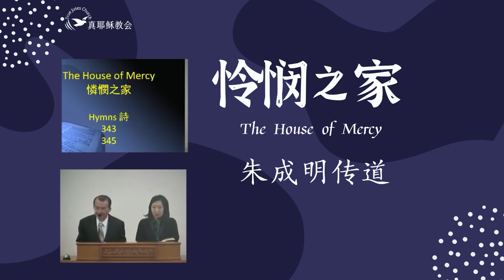憐憫之家(中英)朱成明傳道